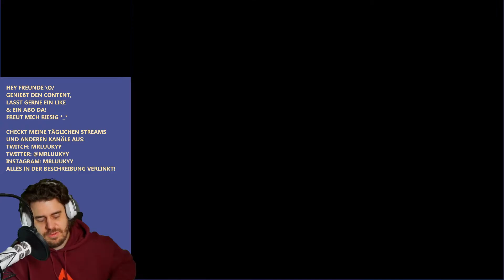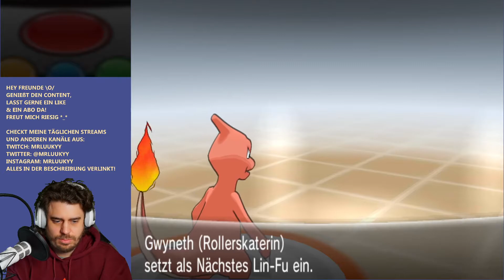Pokemon X & Y Let's Play Deutsch #17 | Skaten in der Yantara City Arena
Pokémon X und Y sind zwei Pokémon-Spiele der Hauptreihe und leiten die sechste Spielgeneration ein. Sie sind die Nachfolger von Pokémon Schwarze Edition 2 und Weiße Edition 2. Die Spiele sind für die Systeme der Nintendo 3DS-Familie konzipiert und erschienen erstmals weltweit am gleichen Tag, dem 12. Oktober 2013. Sie spielen in der Kalos-Region. Mega-Entwicklungen wurden in dieser Edition eingeführt.